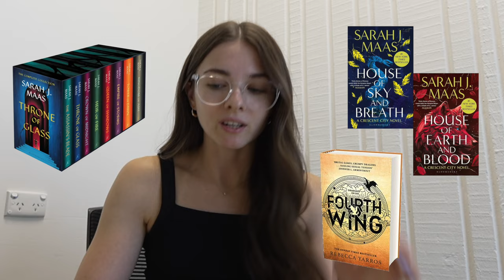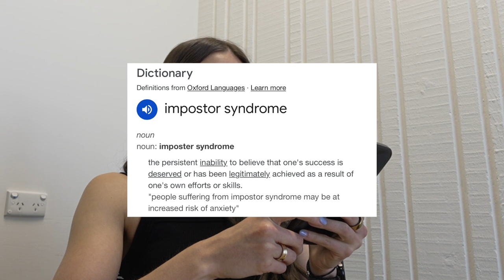Q&A | Get to know me, how I started my business, hardest part of prep, I did martial arts???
A sit down get to know me session, answering all of your questions from what books I'm excited to read to the hardest parts of prep so far. Uncovering more about the years leading me to where I am today, mental health, my dream holiday location and what drives me in day to day life.

Thank you for all the questions you guys sent through, if I missed your question this week, I'm sure I'll be doing another soon... ENJOY.